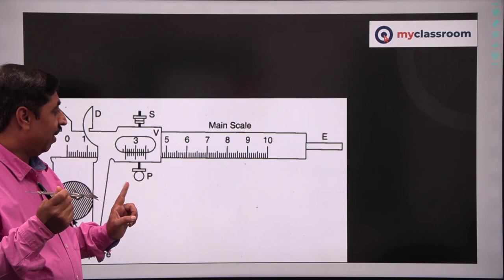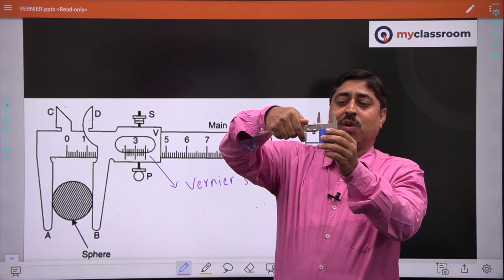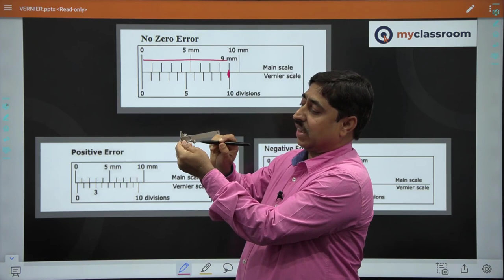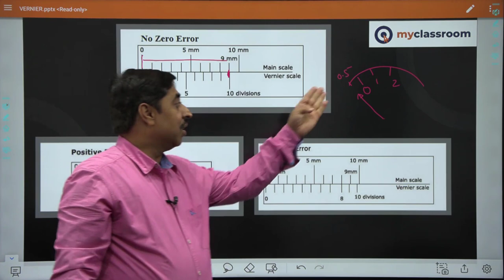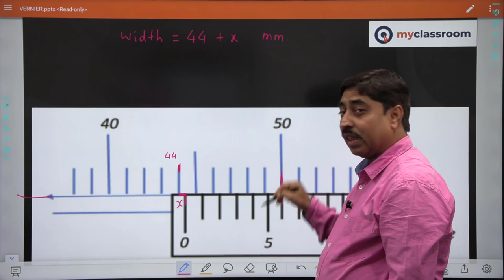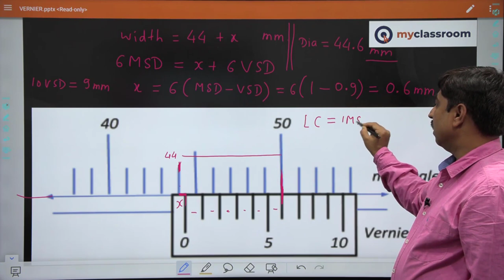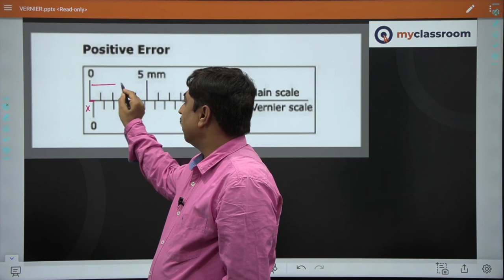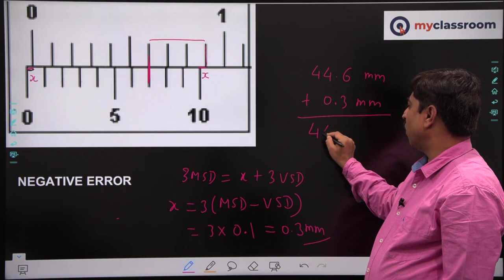Vernier Caliper | Shashi Bhushan Sir | myclassroom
Now access JEE, NEET and NCERT content for free on the myclassroom app.